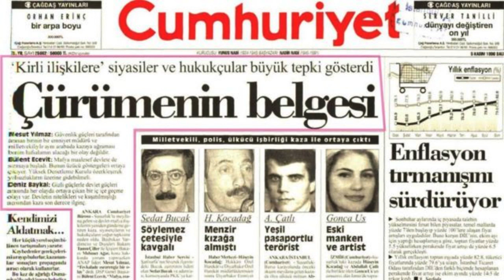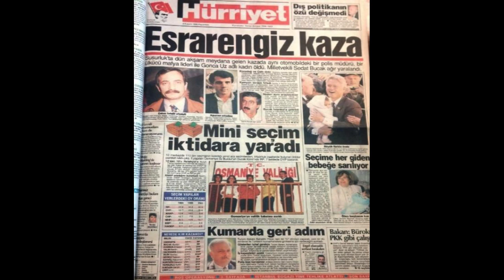ABDULLAH ÇATLI KİMDİR ???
Abdullah Çatlı hakkında bilgiler